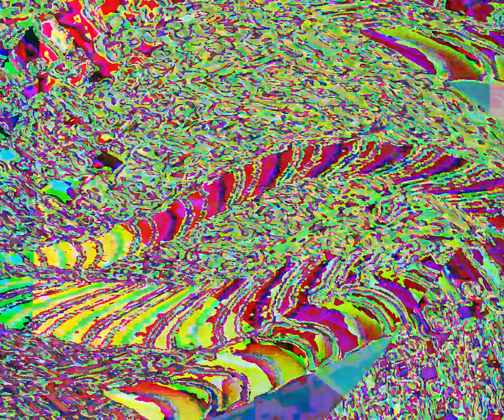[EPILEPSY WARNING] Movie 23 08 19 13h53m06s